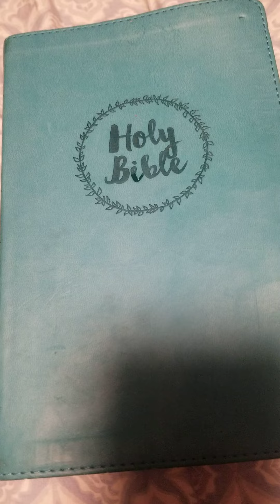3rd Sunday of Easter April 23, 2023 ( Book of Luke 24 : 32) Roman catholic church mass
While they were talking and discussing  . Jesus himself came near and went  with them but their eyes were kept from recognizing him